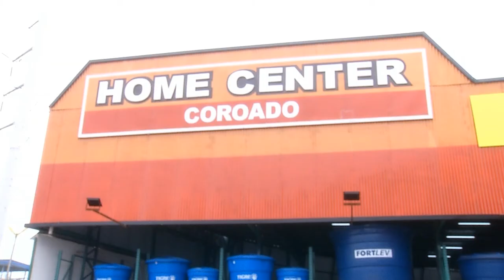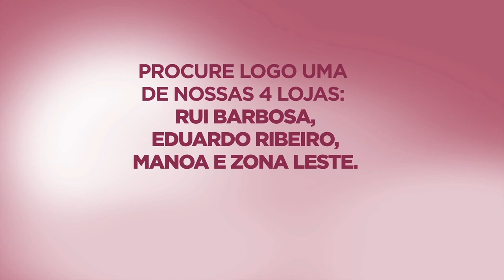Programa Agora (05.04.2019) 01º Bloco